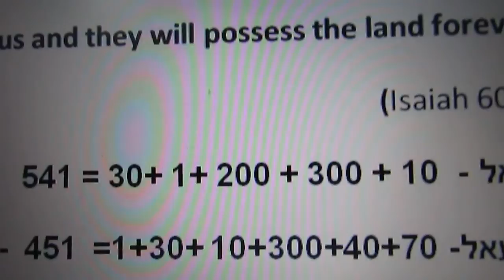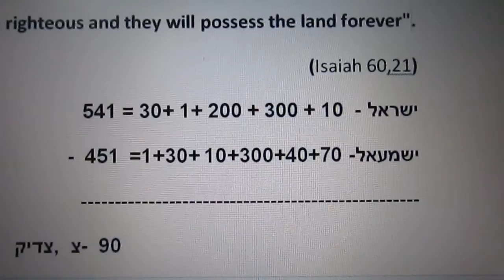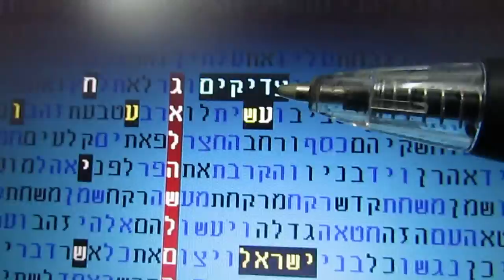גאלה שלמה משיח תשע"ו בקודים בתורה גלזרסון